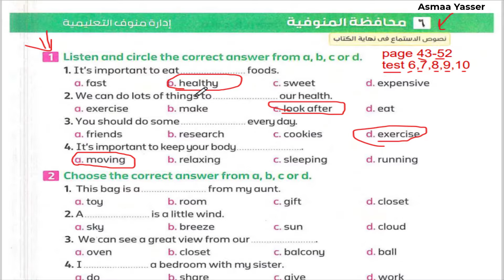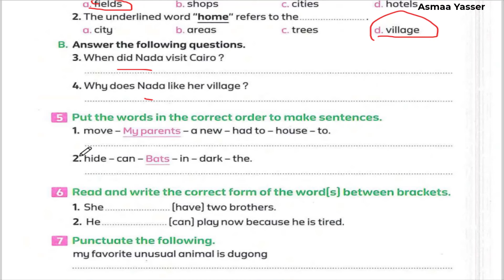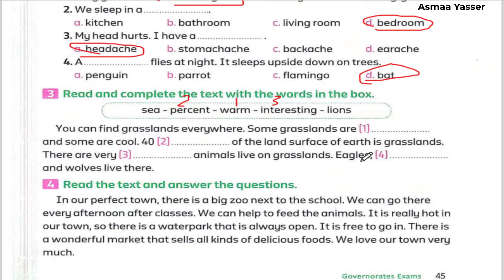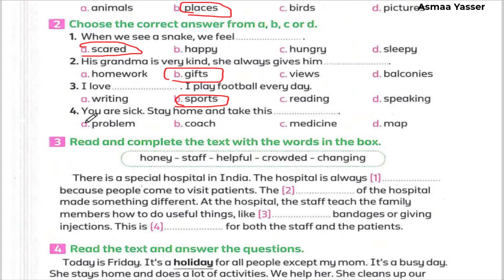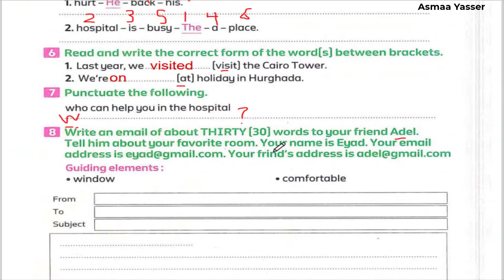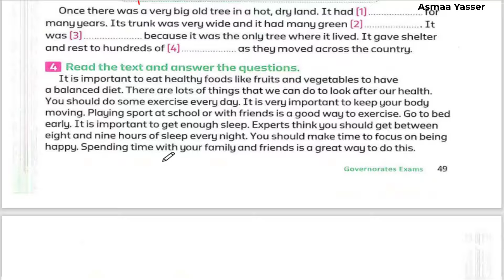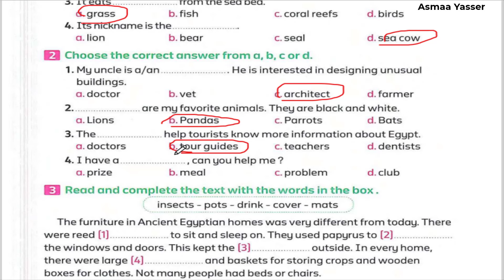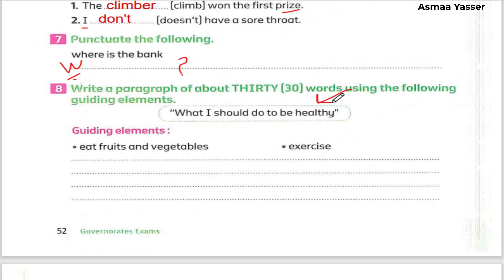حل اختبارات ملحق المعاصر انجليزى الصف الخامس الابتدائى الترم الثاني 2024 الاختبار 6/7/8/9/10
شرح و حل اختبارات وامتحانات المحافظات ملحق المعاصر انجليزى الصف الخامس الابتدائى ترم ثاني  2024  شرح و حل اختبارات كراسة المعاصر منهج خامسة ابتدائي المنهج الجديد انجليزي الترم الثاني 2024 حل اسئلة وتدريبات ملحق المعاصر المراجعه النهائية كتاب المعاصر شرح واجابة الاختبار السادس و السابع و الثامن و التاسع  و العاشر ملحق المعاصر اختبارات المحافظات خامسة ابتدائي الترم الثاني 2024 الصف الخامس الابتدائى 2024  انجليزي خامسة ابتدائي انجليزي 2024 المنهج الجديد كونكت 5 منهج اللغة الانجليزية للصف الخامس الابتدائي الترم الثاني 2024
حل اختبارات المراجعة النهائية ملحق المعاصر الصف الخامس انجليزي الترم الثاني 2024 حل امتحانات المحافظات حل اختبارات ملحق المراجعة النهائية كتاب المعاصر الصف الخامس انجليزي الترم الثاني 2024
منهج الصف الخامس الابتدائي الترم الثاني 2024
انجليزي خامسة ابتدائي ترم ثاني 2024
انجليزي خامسه ابتدائي الترم الثاني 2024
منهج اللغة الانجليزية للصف الخامس الابتدائي الترم الثاني 2024
الصف الخامس انجليزي الترم الثاني الوحدة السادسة كونكت 5
انجليزي خامسة ابتدائي الترم الثاني المنهج الجديد
انجليزي الترم الثاني خامسة ابتدائي2024
انجليزي الصف الخامس ابتدائي المنهج الجديد الترم الثاني 2024
منهج الصف الخامس الابتدائي الجديد انجليزي الترم  الثاني 2024
انجليزي الصف الخامس الابتدائي الترم الثاني
انجليزي خامسة ابتدائي المنهج الجديد
منهج سنه خامسة ابتدائي الترم الثاني انجليزي 2024
منهج ساتة ابتدائي الجديد انجليزي الترم الثاني 2024
منهج خامسة ابتدائي الترم الثاني انجليزي
منهج كونكت 5 الصف الخامس الابتدائي الترم الثاني المنهج الجديد
انجليزي خامسة ابتدائي الترم الثاني 2024
خامسه ابتدائي ترم ثاني انجليزي
منهج اللغة الانجليزية للصف الخامس الابتدائي الترم الثاني 2024 منهج كونكت 5 خامسة ابتدائي 2024
كونكت  5  للصف الخامس الابتدائي 2024
انجليزي الترم الثاني خامسة ابتدائي 2024
الصف السادس انجليزي حل اختبارات وامتحانات ملحق المعاصر خامسة ابتدائي الترم الثاني 2024
انجليزي الصف الخامس الابتدائي الترم الثاني 2024
حل كتاب بت باي بت خامسة ابتدائي انجليزي الترم الثاني 2024
حصرياً منهج كونكت 5 الصف الخامس الابتدائي الترم الثاني المنهج الجديد 2024
خامسة ابتدائي الترم الثاني 2024
منهج خامسة ابتدائي المنهج الجديد انجليزي
منهج خامسة ابتدائي انجليزي ترم ثاني 2024
انجليزي خامسة ابتدائى ترم ثاني 2024
خامسة ابتدائي انجليزي ترم ثاني 2024
انجليزي خامسه ابتدائي ترم ثاني
خامسه ابتدائي انجليزي المنهج الجديد
انجليزي خامسة ابتدائي حل الاختبار 2024
شرح منهج خامسة ابتدائي المنهج الجديد انجليزي الترم الثاني 2024 خامسه ابتدائي انجليزي 2024 المنهج الجديد كونكت 5 منهج اللغة الانجليزية للصف الخامس الابتدائي الترم الثاني 2024
انجليزي خامسة ابتدائي الترم الثاني
خامسة ابتدائي ترم اول انجليزي 2024
انجليزي خامسه ابتدائي ترم ثاني 2024
خامسة ابتدائي ترم ثاني 2024
كونكت خامسة الترم الثاني 2024
منهج كونكت خامسة ابتدائي
خامسة ابتدائى الترم الثاني 2024
منهج خامسة ابتدائي انجليزي ترم اول
خامسة ابتدائي انجليزي 2024
الاول 2024 منهج الصف الخامس الابتدائي الجديد
انجليزي خامسه ابتدائي
انجليزي خامسة ابتدائى الترم الثاني 2024
2024 انجليزي للصف الخامس الابتدائي الترم الثاني 2024
 انجليزى الصف الخامس الابتدائى الترم الثاني 2024
ابتدائي انجليزي 2023 خامسة ابتدائي انجليزي الترم الثاني 2024
منهج الصف الخامس الابتدائي الجديد الترم الثاني
الدراسي الثاني منهج الصف الخامس الابتدائي الجديد حل امتحانات ملحق المعاصر 2024